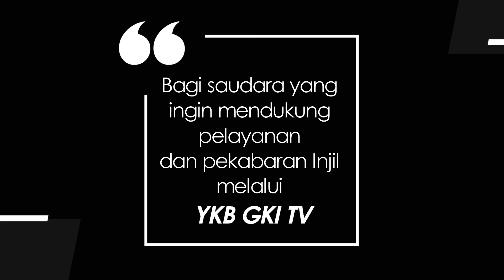YOUTH FOR CHRIST 225 - SANG MESIAS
Renungan Harian Pemuda  “Youth For Christ” untuk hari ini, Rabu, 22 September 2021
berjudul : Sang Mesias
Didasarkan pada Kitab Yohanes 8 : 21 - 38
Dibawakan oleh : Pdt. Stefani Sohilait